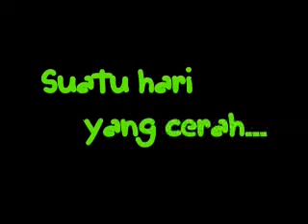Song kitty - Cancion Gatito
Coleccion Videos Diversion&Tragedia